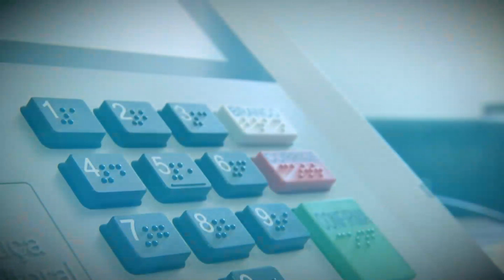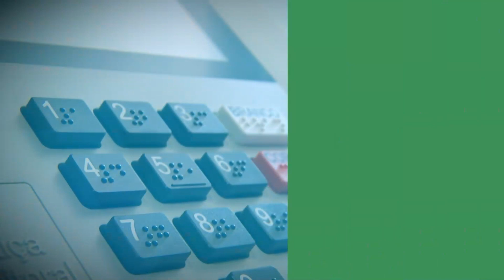Conheça: Caporezzo (PL)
Bacharel em Direito, policial militar, cristão e conservador. Assume em 2023 seu primeiro mandato na Assembleia Legislativa de Minas Gerais (ALMG), após exercer mandato de vereador pela cidade de Uberlândia (Triângulo), tendo sido o candidato conservador mais votado no município em 2020. É defensor da liberdade, da família, da segurança pública, anticomunista, armamentista, contrário à legalização das drogas, pró-vida (contra o aborto), defensor do agronegócio e do livre mercado.  Por 12 anos serviu na Polícia Militar de Minas Gerais (PMMG), na qual tem a graduação de cabo.

Atualmente, além de vereador, é coordenador do movimento Direita Minas. Na Câmara de Uberlândia, atuou diretamente na defesa do conservadorismo e dos valores tradicionais do povo mineiro, sendo também parceiro de entidades como a Associação de Assistência à Criança Deficiente (AACD) e Associações de Pais e Amigos dos Excepcionais (Apaes), o que deve se repetir no Parlamento Mineiro.